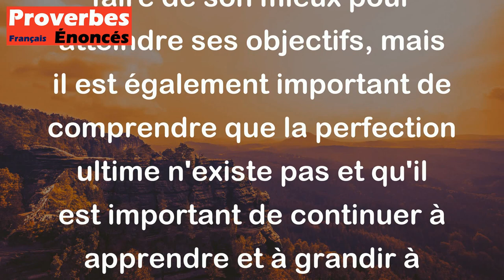La perfection n'est pas de ce monde. - Proverbe Créole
Ce proverbe créole signifie que l'idée de quelque chose de parfait ou d'absolument sans défauts est impossible dans le monde réel. Il est important de viser l'excellence et de faire de son mieux pour atteindre ses objectifs, mais il est également important de comprendre que la perfection ultime n'existe pas et qu'il est important de continuer à apprendre et à grandir à travers ses erreurs et ses imperfections.